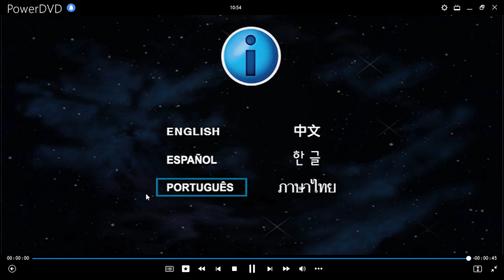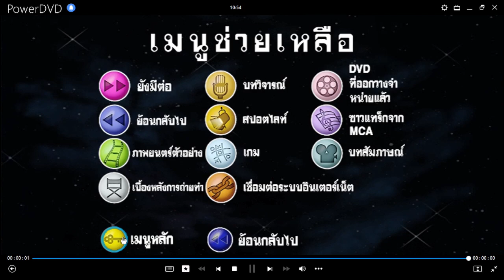Patch Adams DVD Menu 1999 en inglés